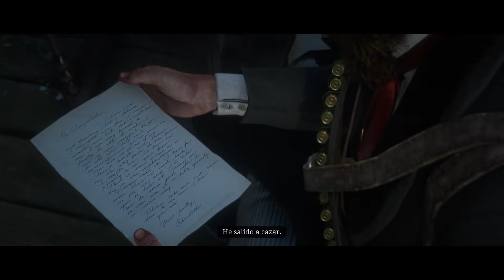Red Dead Redemption 2:Hago secundarias ayudando a Charlotte y hermana Calderón y termino capítulo 5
Empezamos este vídeo ayudando a la amiga de Arthur Morgan llamada Charlotte al norte de Annesburg y luego en Saint Denis ayudamos a la hermana Calderón con donativos para los pobres...Ya hecho esto a finiquitar el capítulo 5 "Guarma" para enfrentarnos a los Murfree para desalojarlos de Beaver Hollow y ocupar ese territorio y empezar el capítulo 6 llamado del mismo modo que ese lugar que le quitamos  y nada este capítulo 6 lo subiré entero por que es especial para mi gente, así que no se lo pierdan xq el espectáculo estará garantizado ya veréis y como podréis observar este Gameplay SI tiene mi VOZ ejeje a disfrutar :)